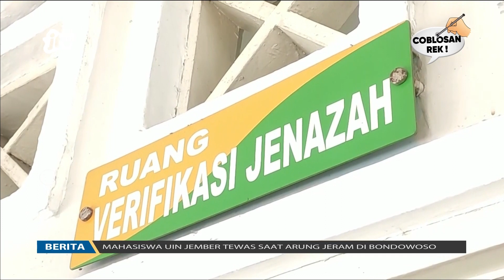Pesta Banyu Londo, 3 Musisi Entek Nyowone | POJOK KAMPUNG JTV